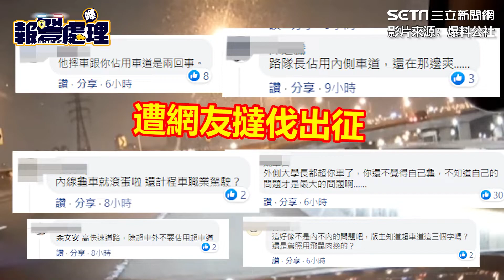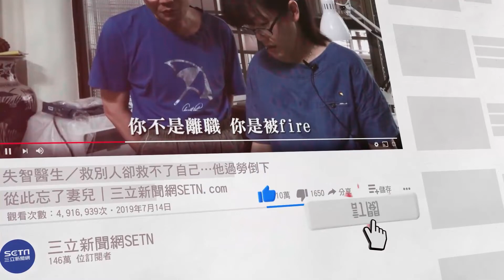PO文嘲笑重機男自摔斷手！小黃當「路隊長」被出征│政常發揮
友邦連結區
◎ 訂閱【三立新聞網】最新影片搶先看